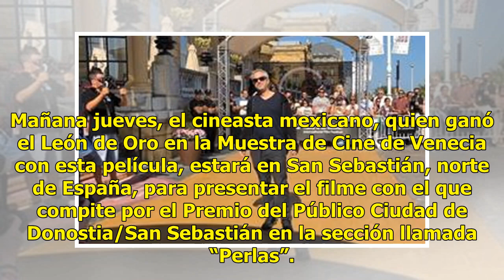“Roma” de Alfonso Cuarón llega al Festival de Cine de San Sebastián - El Diario de Yucatán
San Sebastián (Notimex).- Con expectación, la película “Roma”, el proyecto más personal hasta la fecha del oscarizado director y guionista mexicano Alfonso Cuarón, se presentó hoy en el marco de la 66 edición del Festival de Cine de San Sebastián. A pesar de que era un pase para prensa y acreditados...